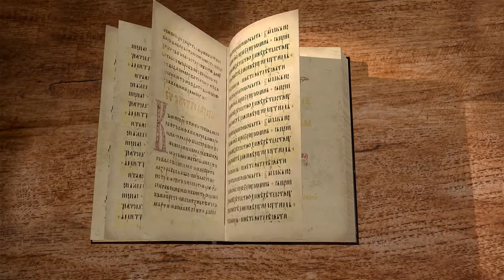Послание к Римлянам. Глава 12. Андрей Десницкий. Новый Завет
Данную главу читает и комментирует профессор Андрей Десницкий.
Библейский портал Экзегет. Меня зовут Андрей Десницкий, мы читаем Послание к Римлянам в моём переводе и комментируем его. Двенадцатая глава.
Двенадцатая глава открывает новую часть Послания. Первые одиннадцать глав — это, грубо говоря, богословие. Мы читали в прошлый раз одиннадцатую, посвящённую судьбе Израиля, и Павел римлянам говорит: человек получает спасение не по своим делам, то есть как он исполняет закон, но по дару от Бога и благодаря своей вере. Он принимает этот дар. Дальше он касается вопроса: а как же тогда быть с избранным народом, которому был дан закон, в котором по плоти родился Христос, неужели всё это было зря? Павел говорит: нет, не зря. И есть некий таинственный замысел Божий, чтобы в конце всё человечество соединилось в Церкви, включая бывших язычников и бывших иудеев.